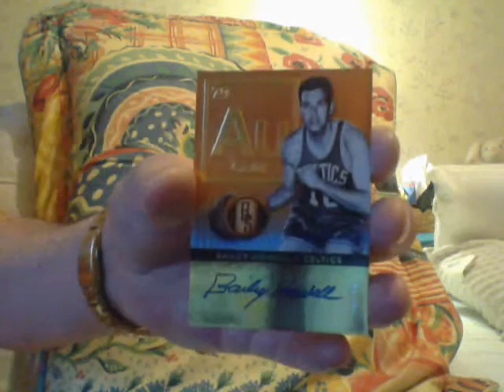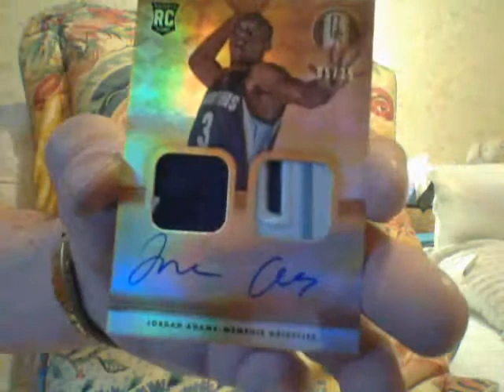Panini..You Owe Ricky Big Time!